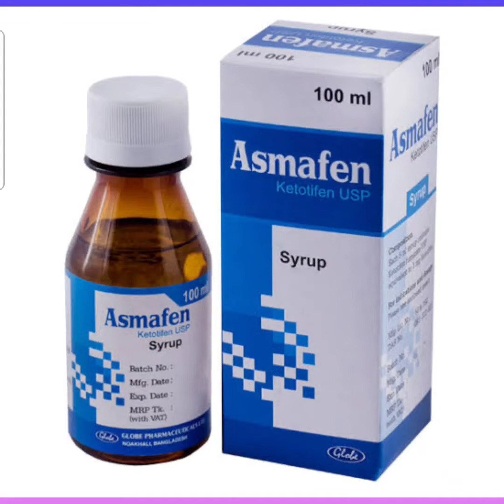Asmafen Syrup Bangla / শুকনা কাশি এবং কফ যুক্ত কাশি দূর করে/ Asmafen Syrup এর কাজ কি/ Asmafen Syrup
Asmafen Syrup Bangla / শুকনা কাশি এবং কফ যুক্ত কাশি দূর করে/ Asmafen Syrup এর কাজ কি/ Asmafen Syrup Review নির্দেশনা :
ব্রংকিয়াল এ্যাজ্‌মার প্রতিরোধক চিকিৎসায় এবং এলার্জিক রাইনাইটিস ও কনজাংকটিভাইটিসের উপসর্গ প্রশমনে নির্দেশিত।

মাত্রা ও ব্যবহার বিধি :
পূর্ণবয়স্ক : সাধারণভাবে করে দিনে ২ বার খাবারের সাথে খেতে হবে। বিশেষ ক্ষেত্রে এক সাথে  দিনে ২ বার খাওয়া যাবে।
৩ বছরের অধিক বয়স্ক : ১ মি.গ্রা. করে দিনে ২ বার আহারের সাথে সেব্য। খুব বেশি ঘুম পেলে চিকিৎসা শুরুর প্রথম ক’দিন রাতের বেলা খাবারের সাথে ০.৫ থেকে ১ মি.গ্রা. অথবা চিকিৎসকের পরামর্শ অনুযায়ী খেতে হবে। ৬ মাস-৩ বছরের শিশু : প্রতি কেজি ওজনের জন্য, ০.০৫ মি.গ্রা. (০.২৫ মি.গ্রা. সিরাপ) করে দিনে দুইবার (সকালে এবং বিকালে একবার) সেব্য। বার্ধক্য : পূর্ণবয়স্কদের অনুরূপ মাত্রা অথবা চিকিৎসকের পরামর্শ অনুযায়ী।

পার্শ্ব প্রতিক্রিয়া : তন্দ্রাচ্ছন্নতা মুখে শুষ্কতা এবং মৃদু মাথা ঝিম্‌ ঝিম্‌ ভাব দেখা দিতে পারে।Asmafen_Syrup_Bangla